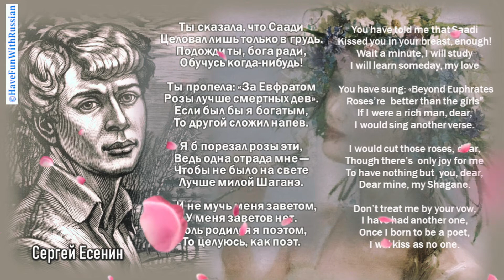Есенин в переводе. Саади. Sergey Esenin translated in English. Saadi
Today, October 3, is the anniversary of Sergey Esenin(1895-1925), one of the famous Russian poets. A lot of his rhymes turned into fantastic love songs.
Today we post our favorite ones translated in English. Enjoy!